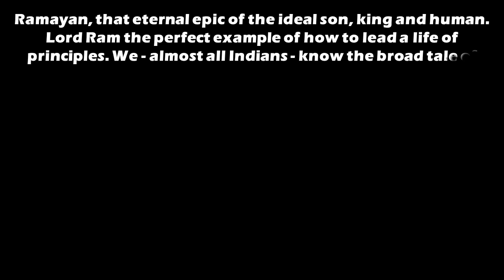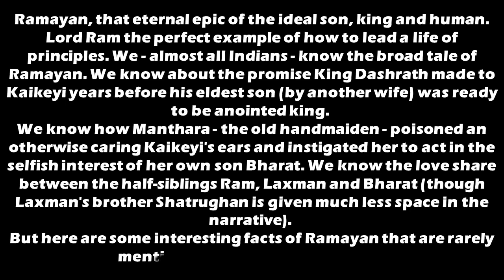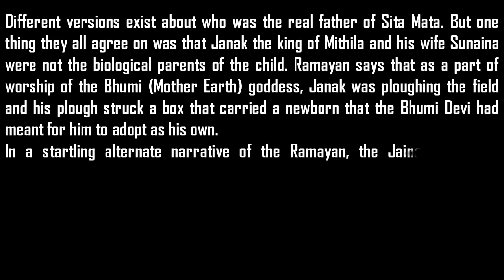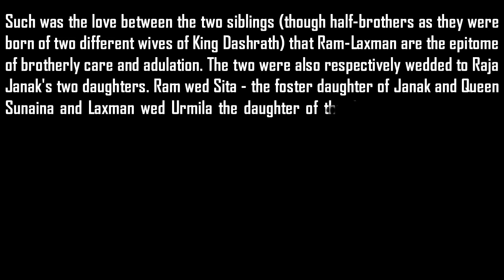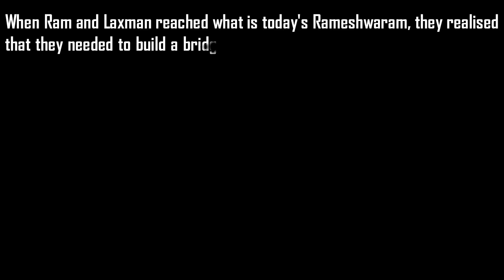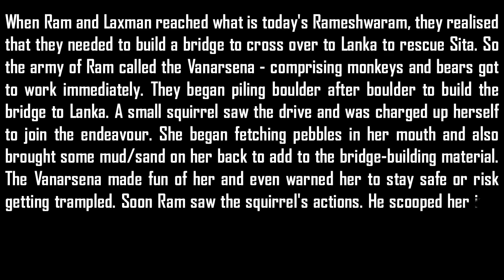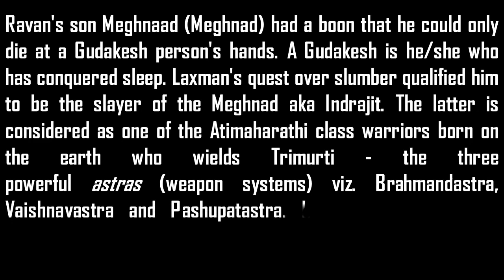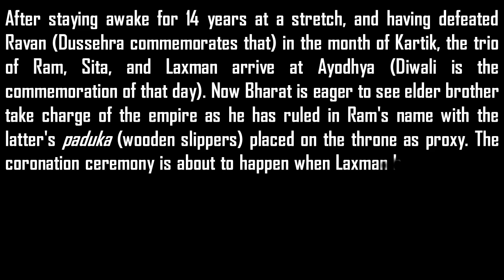5 Lesser-known facts about Ramayana | Info for Knowledge | unknown facts | Knowledge Box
ಮಾನ್ಯರೇ,

Info :
Designation: Coordinator of Kannada Department &